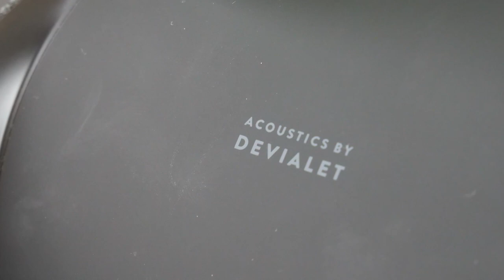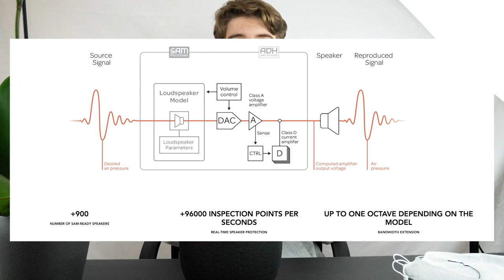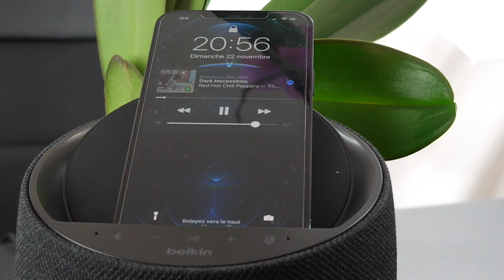SoundForm Elite : DEVIALET, 10 fois moins cher ! (Review)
La Cyber Week 2020 a tout juste commencé en France et j'ai eu l'occasion de faire la review du produit qui me semble être la meilleure offre de cette année ! Ce produit c'est l'enceinte SoundForm Elite de Belkin en collaboration avec Devialet, une marque prestigieuse et française dans le domaine de l'audio et globalement de la tech. La SoundForm Elite permet notamment d'écouter de la musique avec une haute qualité et de recharger son téléphone (iPhone comme Android) sans-fil, on passe tout ça en revue dans cette vidéo. C'est une enceinte vendue au prix de 300 euros mais qui est disponible au prix de 200 euros avec le Black Friday, mon but dans cette vidéo est aussi de vous dire si cela vaut le coup ou non d'acheter cette enceinte.

Cette vidéo a été publiée une semaine en retard suite au décalage du Black Friday pour aider les petits commerces français, une décision que je supporte complètement.

Chapitres :
0:00 Introduction
0:21 SoundForm Elite
1:12 Unboxing
2:21 Prise en mains
2:52 Sans-fil ou pas ?
3:50 Devialet x Belkin
4:40 Prix & Cyber Week
5:00 Allumage
5:30 Recharge sans-fil 10W
6:07 Un format bien pensé
6:31 Deux versions
7:05 Test de la qualité audio
10:15 Test des vibrations
10:52 Verdict
12:52 Conclusion

Je n'ai pas été rémunéré pour faire cette vidéo et la marque n'a pas eu de droit de regard sur le contenu produit, ce qui vous garantit un avis honnête.